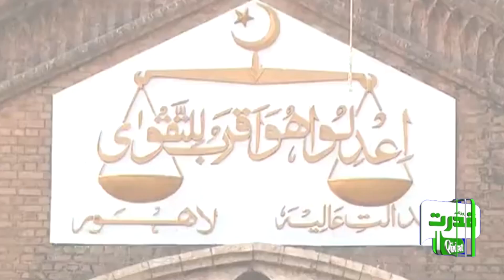PTI Khadija Shah Contempt Of Court Case | Breaking News | Lahore High Court